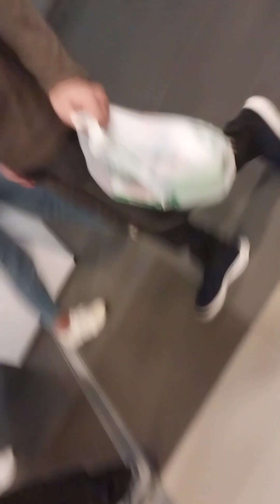chockat pakistani best taste dinner with#friends#kuala lumpure#malaysia#information by Ateeq ملیشیا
Pakistani  taste famous place chockat resturant kolala Lumpur in Malaysia information by Ateeq

Masjid negara#national mosque kualalumpur|hindiMasajida nēgārā#jātīẏa masajida#kuẏālālāmapura|hindiমসজিদ নেগারাজাতীয় মসজিদ#কুয়ালালামপুর|হিন্দি
Masjid Nigara# Kuala Lumpur National mosque# Malaysia#information by Ateeq
Melawat masjid negara Malaysia
Explore the national mosque of Malaysia kulula Lumpur
best famous place
best tour
Kuala lumpur
best food
best shoping mall

templer Park rawang#water fall near kulula Lumpur information by Ateeq

Masjid jamek/Dataran Merdeka/Kuala Lumpur Malaysiaমসজিদ জামেক/দাতারান মেরদেকা/কুয়ালালামপুর মালয়েশি

Masjid india#jalan|walk|Kuala Lumpur hindi Malaysia Masajida bhārata#jālāna|bhramana|hām̐ṭমসজিদ ভারত